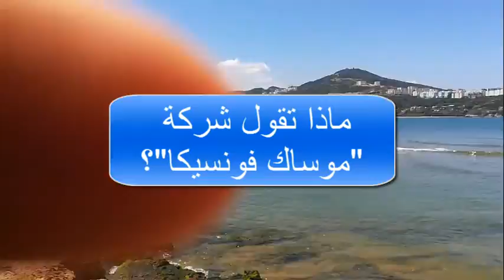وثائق بنما .. هذا ما تحتاج إلى معرفته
شر الاتحاد الدولي للمحققين الصحفيين (ICIJ)، الأحد، تسريبا هائلا من الوثائق السرية، أطلق عليه اسم "وثائق بنما"، هذا ما تحتاج إلى معرفته حول القضية